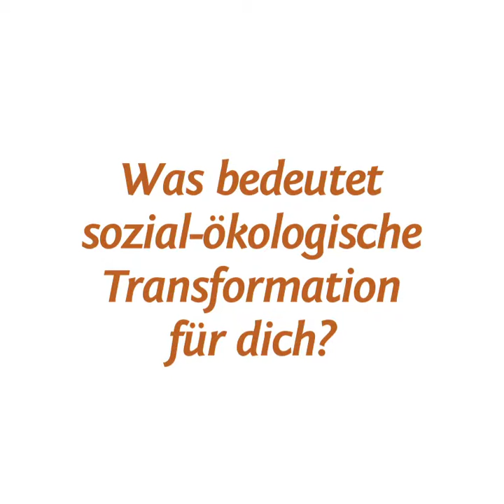Was bedeutet sozial-ökologische Transformation für Dich, Christopher?